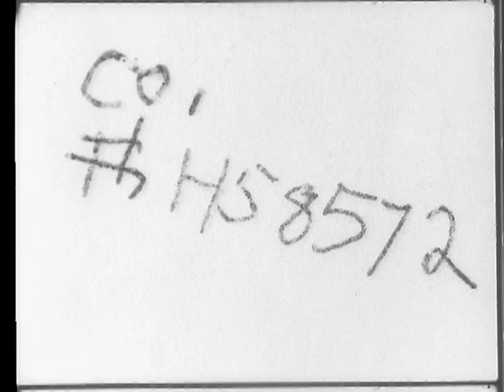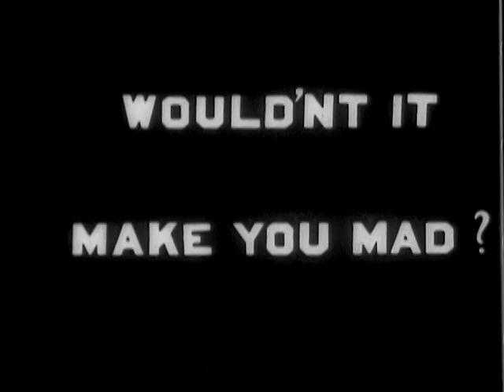HOW JONES LOST HIS ROLL (1905)